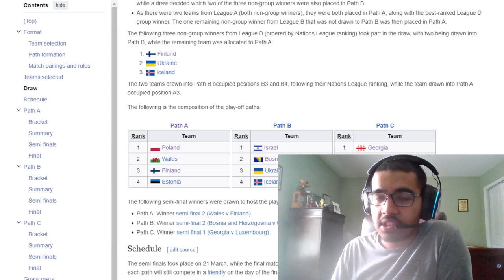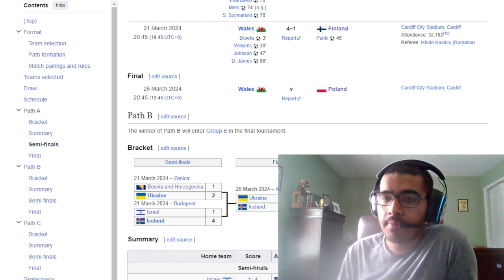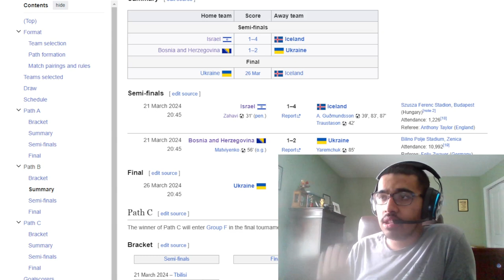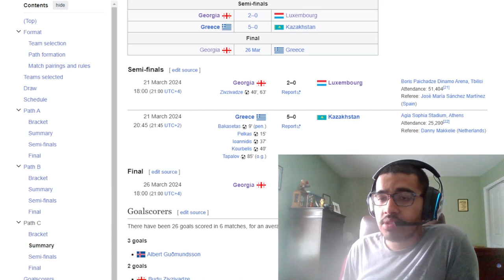EURO 2024 PLAYOFF FINAL PREDICTIONS | WHICH NATIONS WILL QUALIFY FOR THE EUROS?